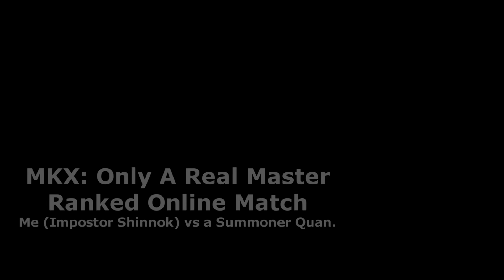MKX: Shinnok - Only A Real Master (Ranked Online Match)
Here is a simple video of the match that finally earned me the trophy "Only A Real Master", enjoy.